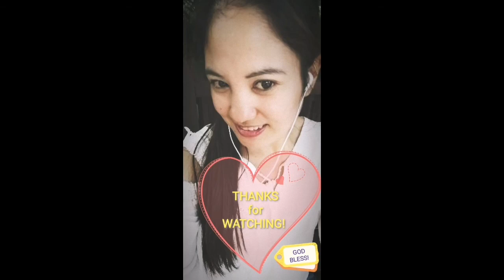TIKTOK COMPILATION 2019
GOD BLESS!